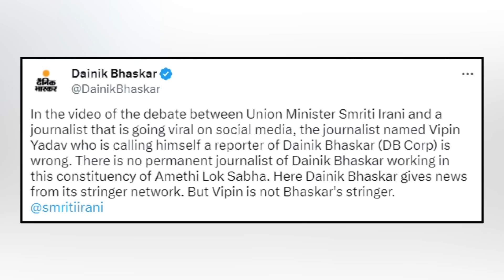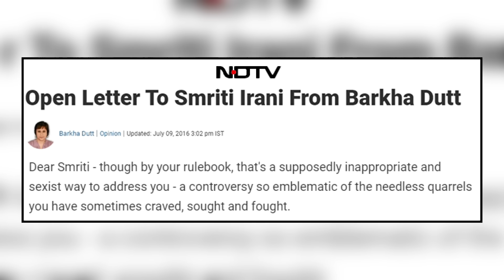Sudhir Chaudhary, Barkha Dutt, 'Journalist Expulsion': Smriti Irani's take on Media Controversies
ANI Podcast with Smita Prakash gets eminent people from different walks of life to talk about issues that impact you and society at large. Join Smita Prakash as she brings important voices from the field of politics, sports, entertainment, and lifestyle.